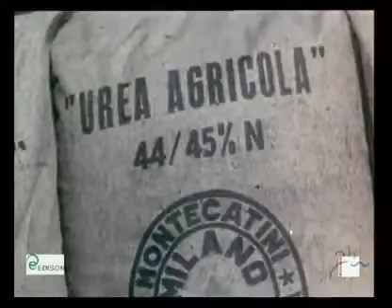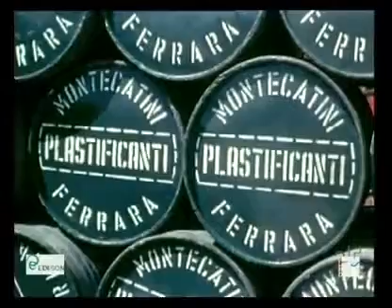Lo stabilimento di Ferrara (Sandro Giusti e Giovanni Ventimiglia)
Il film illustra la chimica degli idrocarburi che impiega come materie prime il petrolio e il metano che è nata in Italia con lo stabilimento di Ferrara della Società Montecatini, il più importante dell'Europa continentale. L'azoto tratto dall'aria e l'idrogeno tratto dal metano vengono trasformati in ammoniaca e successivamente in acido nitrico con brevetti originali Fauser Montecatini. In tal modo vengono prodotti nitrato ammonico e urea agricola per le sempre crescenti esigenze nazionali ed estere. Con la distillazione del petrolio grezzo si ottengono gas di elevata purezza etilene, propilene e metilene che danno origine, attraverso una serie di sintesi e di trasformazioni, al fertene e al polistirolo o stiroplasto. Oltre a questi prodotti nello stabilimento petrolchimico di Ferrara si ottengono il cloroetano, il bromoetano, il cloruro di etilene, l'acetone, i plastificanti, ecc. Da uno di questi prodotti, l'ossido di etilene, si ottiene il terital, una nuova fibra sintetica di grande interesse. Documentario prodotto dal Gruppo Cinema Montecatini per la regia di Sandro Giusti e Giovanni Ventimiglia.